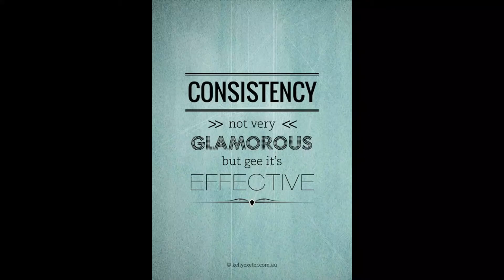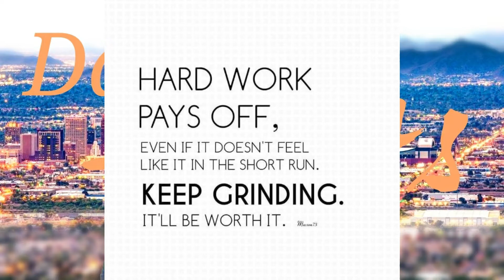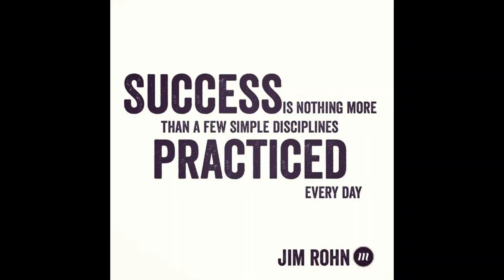Episode 413, Routines Pt 1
Today's daily tidbit talks about your routine.

Our Daily Tidbits are designed to kickstart your day by delivering motivational, educational, and entertaining content straight to your sub box every day, so make sure to subscribe to our channel and hit the bell to be notified of each morning's Daily Tidbit.

If you find these tidbits helpful and awesome, please share them. Help us build our community and spread the word. It is so appreciated!

Our community is everything to us and we want to hear from YOU! Send in YOUR tidbits and stories to and comment all your tips, crazy experiences, and awesome (or annoying) things that only we Real Estate Pros can appreciate!